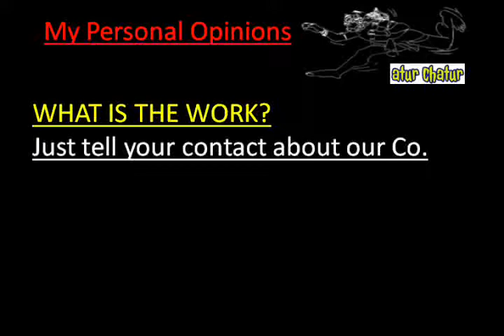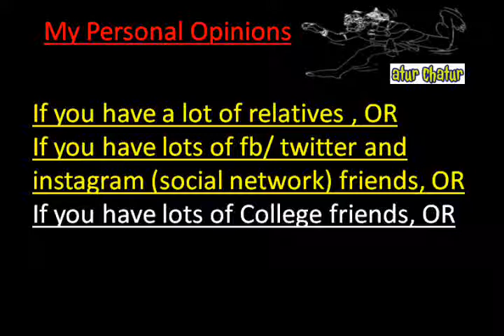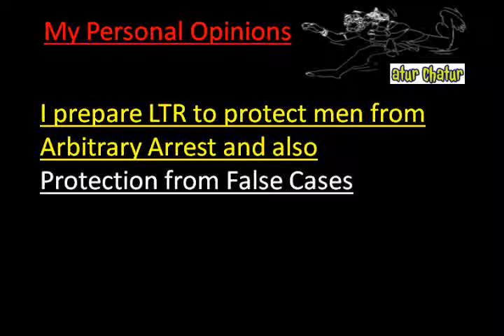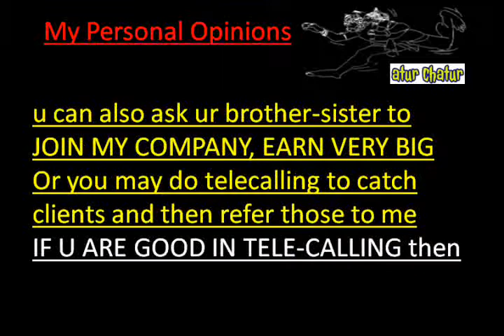मेरी कंपनी में काम करो और घर बैठे 10,000 महीना कमाओ Rajinder Nagar delhi Work from Home Job